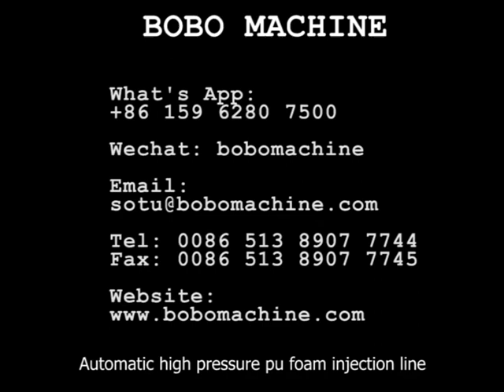Automatic high pressure pu foam injection line